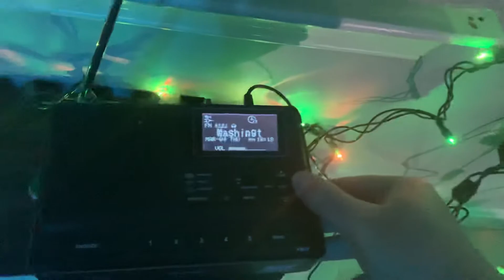EAS 1126-1127 - IHEART RADIO WASH pulls a weekly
What you hear in the background is NOT WASH

It’s WBIG